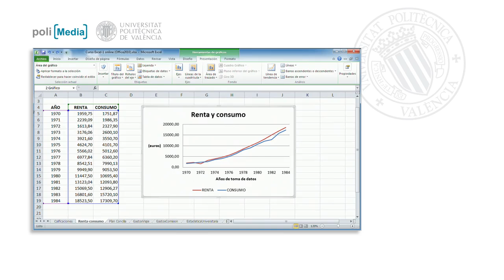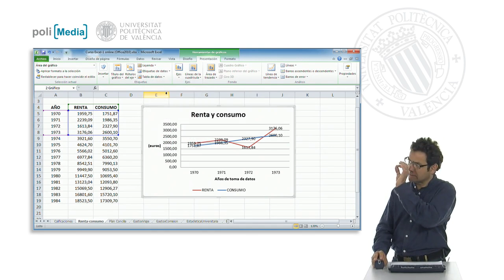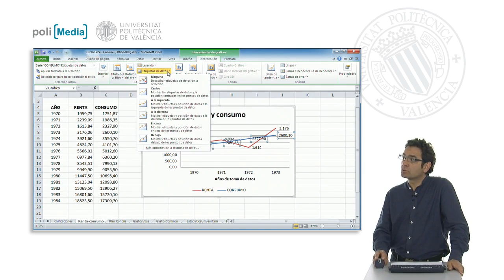Etiquetas de datos| UPV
Título: Etiquetas de datos

Descripción automática: En este video, se explica cómo, además de mostrar gráficos para visualizar la tendencia general de un conjunto de datos, también es posible representar los valores exactos que los componen mediante etiquetas. La utilización de etiquetas de datos en un gráfico permite resaltar información específica, facilitando su presentación o impresión. Sin embargo, se advierte que el exceso de etiquetas puede resultar contraproducente, especialmente en gráficos con muchos datos, ya que puede saturar la visualización, dificultando la comprensión.

Se recomienda usar etiquetas solo cuando se manejan pocos datos, y se muestra cómo estas pueden ser ubicadas en distintas posiciones (centro, arriba, abajo) para cada punto representativo del gráfico. Asimismo, se discuten opciones de personalización como ajustar el tamaño de la fuente o eliminar decimales para simplificar la información y conservar la claridad del gráfico. A través de estas herramientas, se puede lograr que el gráfico cumpla mejor su propósito comunicativo y permita transmitir claramente los datos específicos dentro de la representación gráfica.